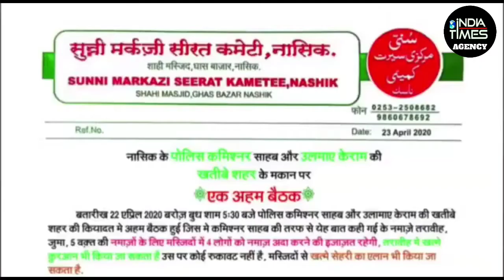Nashik, Maharashtra Police commissioner की सुनिए अपील